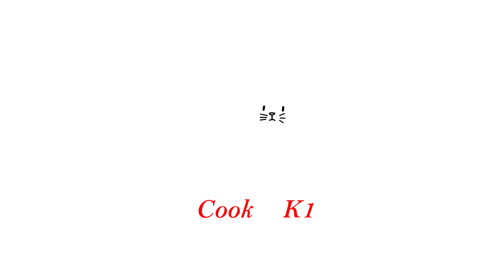XXL ထိုင်ဝမ်ကြက်သားပြားကြော် (Taiwanese fried chicken)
မျက်နှာလောက်ကြီးတဲ့ ထိုင်ဝမ်နိုင်ငံရဲ့ နာမည်ကြီး ကြက်သားပြားကြော်ပါ။ အရိုးမပါတော့ အားရပါးရ ကိုက်စားလို့လည်း ရပါတယ်။ ထိုင်ဝမ်နိုင်ငံမှာ  လူငယ်တွေ ထမင်းစား ချိန်မှာတောင် ထမင်းမစားကြဘဲ ကြက်သားပြားကြော်ရယ်. Bubble Tea ရယ်ကို တွဲစားလေ့ရှိကြပါတယ်။ ကြက်သားပြားပေါ်မှာလည်း အရသာမှုန့်မျိုးစုံကိုလည်း ဖြူးပြီး စားလေ့ရှိပါသေးတယ်။

ပါဝင်တဲ့ပစ္စည်းတွေကို အောက်တွင် ဖော်ပြပေးထားပါတယ်။

လာရောက်ကြည့်ရှုသူ မိတ်ဆွေ တွေအားလုံး ကျန်းမာပျော်ရွှင်ကြပါစေ။

ပါဝင်တဲ့ပစ္စည်းတွေကတော့

ကြက်ရင်ပုံ - ၁ ခြမ်း
ဆား - 1/2 လက်ဖက်ရည်ဇွန်း
သကြား - ၁ ဇွန်း
တရုတ်မဆလာ (ခေါ်) ငါးမျိုးစပ်မဆလာ - ၁ လက်ဖက်ရည်ဇွန်း
ငရုတ်ကောင်းမှုန့် အဖြူ - 1/4 လက်ဖက်ရည်ဇွန်း
ပဲငံပြာရည်အကြည် - ၁ ဇွန်း
ဟင်းချက်အရက် - ၁ ဇွန်း
ကြက်သွန်ဖြူမှုန့် - ၁ဇွန်း (ကျွန်တော်က ချက်နေရင်းမှ မဝယ်ထားမိမှန်းသိလိုက်ရလို့ပါ)
ရေအေး - ၁ ဇွန်း
တို့ကို ကြက်သား နှပ်ရန်မှာ သုံးပါမယ်။

ကြက်သားကြော်မှာသုံးရန်...
ကြက်ဥ - ၁ လုံး
ပြောင်းကော်မှုန့် (၂) ဆ နဲ့ အာလူးမှုန့် (၁) ဆကို ရောပါမယ်။
(မူရင်း ကြော်နည်းမှာ ကန်စွန်းဥမှုန့်ကို ပဲ သုံးရပါတယ်။ မြန်မာနိုင်ငံမှာ ကန်စွန်းဥမှုန့်ကို ဝယ်မရလို့ပါ)

ကြက်ကြော်နဲ့ စားရန် အရသာမှုန့် စပ်နည်းအချိုးအစား အတွက် အောက်ပါ အရသာမှုန့်များကို ဆတူ ရောစပ်ပါ။

တရုတ်မဆလာ ခေါ် ငါးမျိုးစပ်မဆလာ
ငရုတ်ကောင်းမှုန့်အဖြူ
ဆား
ကြက်သွန်ဖြူမှုန့်
ငရုတ်သီးမှုန့် (အစပ်ကြိုက်ပါက)
ရောစပ်ပြီး မွှေပေးပါ။ ပြီးမှ ကြက်သားပေါ်ဖြူးပြီး စားနိုင်ပါပြီ။

Zaw Gyi

XXL ထိုင္ဝမ္ၾကက္သားျပားေၾကာ္ (Taiwanese fried chicken)

မ်က္နွာေလာက္ႀကီးတဲ့ ထိုင္ဝမ္ႏုိင္ငံရဲ႕ နာမည္ႀကီး ၾကက္သားျပားေၾကာ္ပါ။ အရိုးမပါေတာ့ အားရပါးရ ကိုက္စားလုိ႔လည္း ရပါတယ္။ ထိုင္ဝမ္ႏိုင္ငံမွာ  လူငယ္ေတြ ထမင္းစား ခ်ိန္မွာေတာင္ ထမင္းမစားၾကဘဲ ၾကက္သားျပားေၾကာ္ရယ္. Bubble Tea ရယ္ကို တြဲစားေလ့ရွိၾကပါတယ္။ ၾကက္သားျပားေပၚမွာလည္း အရသာမႈန္႔မ်ိဳးစံုကိုလည္း ျဖဴးၿပီး စားေလ့ရွိပါေသးတယ္။

ပါဝင္တဲ့ပစၥည္းေတြကို ေအာက္တြင္ ေဖာ္ျပေပးထားပါတယ္။

လာေရာက္ၾကည့္ရႈသူ မိတ္ေဆြ ေတြအားလုံး က်န္းမာေပ်ာ္႐ႊင္ၾကပါေစ။

ပါဝင္တဲ့ပစၥည္းေတြကေတာ့

ၾကက္ရင္ပံု - ၁ ျခမ္း
ဆား - 1/2 လက္ဖက္ရည္ဇြန္း
သၾကား - ၁ ဇြန္း
တရုတ္မဆလာ (ေခၚ) ငါးမ်ိဳးစပ္မဆလာ - ၁ လက္ဖက္ရည္ဇြန္း
ငရုတ္ေကာင္းမႈန္႔ အျဖဴ - 1/4 လက္ဖက္ရည္ဇြန္း
ပဲငံျပာရည္အၾကည္ - ၁ ဇြန္း
ဟင္းခ်က္အရက္ - ၁ ဇြန္း
ၾကက္သြန္ျဖဴမႈန္႔ - ၁ဇြန္း (ကၽြန္ေတာ္က ခ်က္ေနရင္းမွ မဝယ္ထားမိမွန္းသိလို္က္ရလုိ႔ပါ)
ေရေအး - ၁ ဇြန္း
တို႔ကို ၾကက္သား ႏွပ္ရန္မွာ သံုးပါမယ္။

ၾကက္သားေၾကာ္မွာသံုးရန္...
ၾကက္ဥ - ၁ လံုး
ေျပာင္းေကာ္မႈန္႔ (၂) ဆ နဲ႕ အာလူးမႈန္႔ (၁) ဆကို ေရာပါမယ္။
(မူရင္း ေၾကာ္နည္းမွာ ကန္စြန္းဥမႈန္႔ကို ပဲ သံုးရပါတယ္။ ျမန္မာႏိုင္ငံမွာ ကန္စြန္းဥမႈန္႔ကို ဝယ္မရလုိ႔ပါ)

ၾကက္ေၾကာ္နဲ႕ စားရန္ အရသာမႈန္႔ စပ္နည္းအခ်ိဳးအစား အတြက္ အောက္ပါ အရသာမႈန္႔မ်ားကို ဆတူ ေရာစပ္ပါ။

တရုတ္မဆလာ ေခၚ ငါးမ်ိဳးစပ္မဆလာ
ငရုတ္ေကာင္းမႈန္႔အျဖဴ
ဆား
ၾကက္သြန္ျဖဴမႈန္႔
ငရုတ္သီးမႈန္႔ (အစပ္ႀကိဳက္ပါက)
ေရာစပ္ၿပီး ေမႊေပးပါ။ ၿပီးမွ ၾကက္သားေပၚျဖဴးၿပီး စားႏုိင္ပါၿပီ။